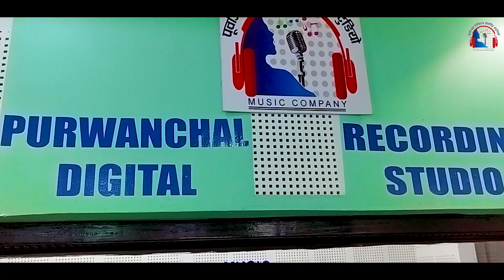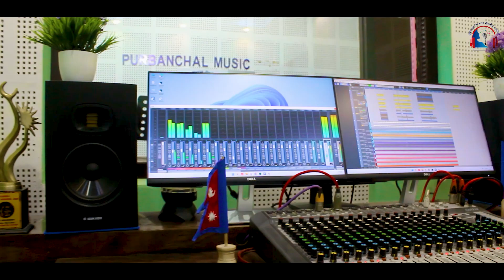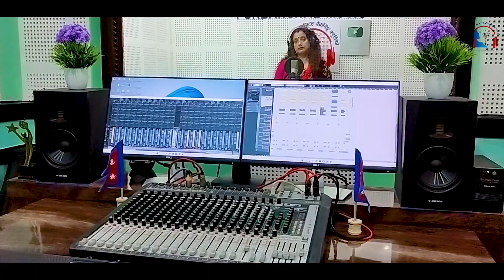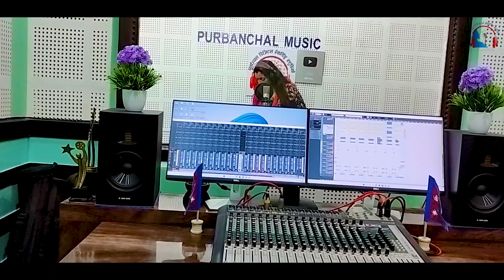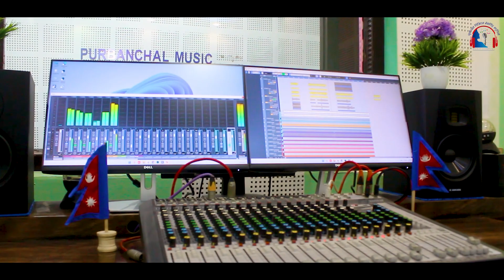Aama Teej Geet -राधा सुवेदीले स्वर्गीय बहिनी गिता भट्टराईकाे सम्झनामा धुरुधुरु रुँदै गीत गाईन् ।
Song :-Aama Teej Geet
Vocal :-Radha Subedhi
Lyrics :-Gita Bhattarai
Arranger-Rudra Shrestha
Audio/video :-  Purwanchal Music Studio
Cinematographer :-Rudra Shfrestha
Editor :- Sagar Heyonj